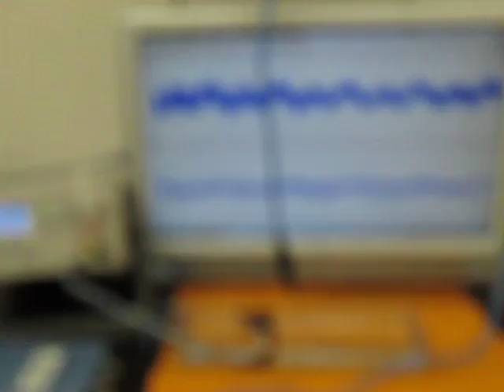オリジナル超音波実験：実験動画の公開